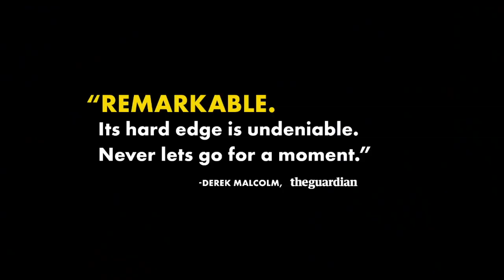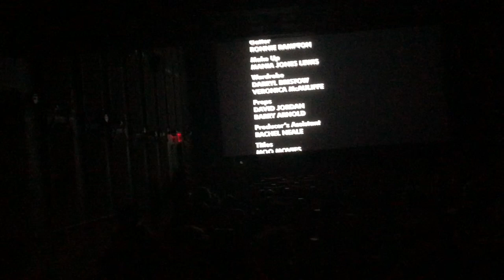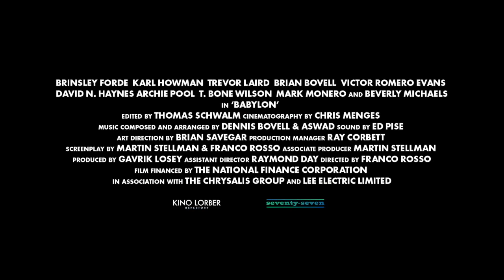"Babylon is the system that keeps us down" —Brinsley Forde of Aswad speaks on BABYLON the movie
39 years after the movie 'Babylon' was released in the UK, the independent film examining UK sound system culture and how it helped Caribbean youth facing racial tensions in British society finally premiered in the United States. Following a special screening in New York City, Brinsley Forde the star of the film (also known as the lead singer of the legendary British reggae band Aswad) spoke with reggae journalist and film maker Reshma B about the movie's impact then and now. Somehow it seems that little has changed 39 years later.